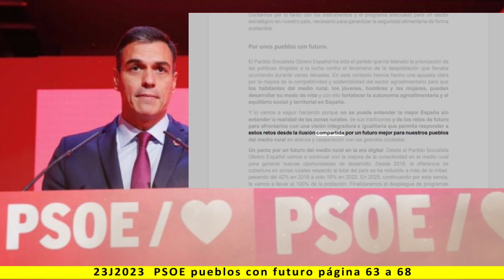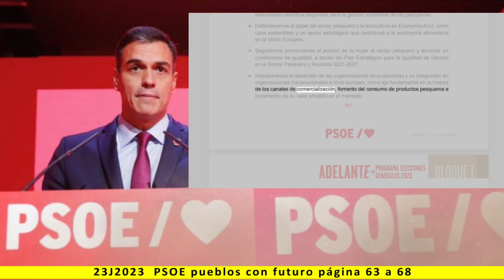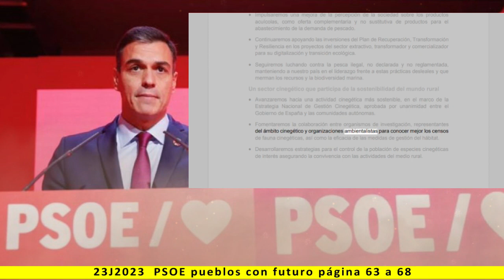BLOQUE I: PUEBLOS CON FUTURO - Lectura del programa de PSOE 2023 - pag. 63 a 68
Más información:
Página web: Spainbelike.com